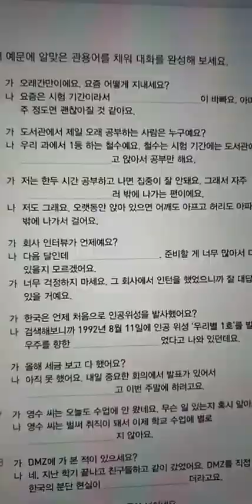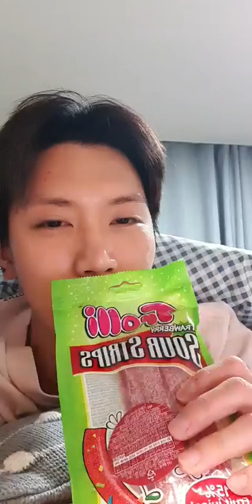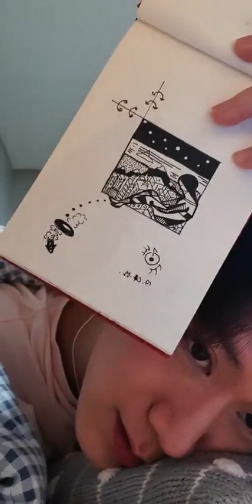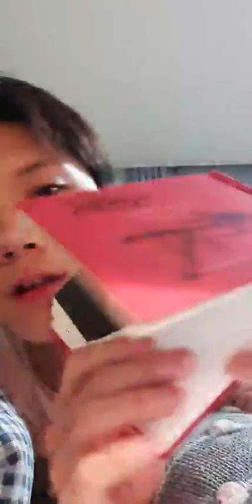NCT (엔시티) Ten (텐) Instagram Live | December 08, 2019